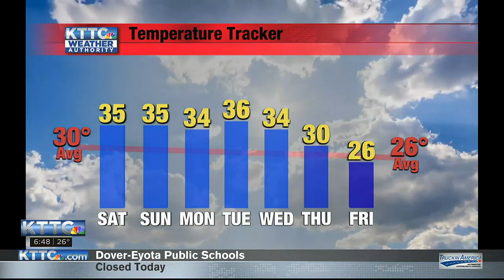Ted's Friday Morning Weather